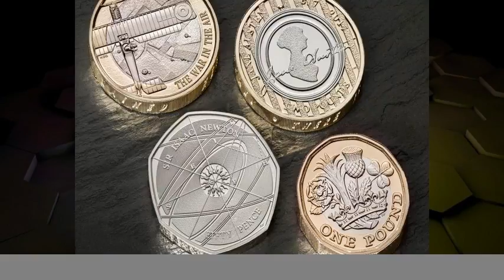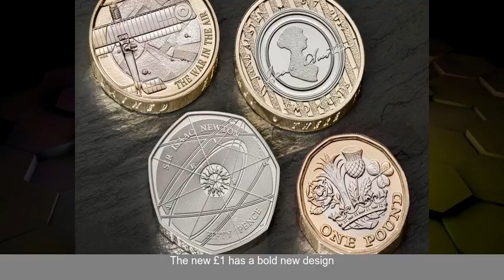When will the old 1 coins become useless - when does the new 12-sided 1 coin come into cir...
Savers are being advised to empty piggy banks and coin jars before it is too late